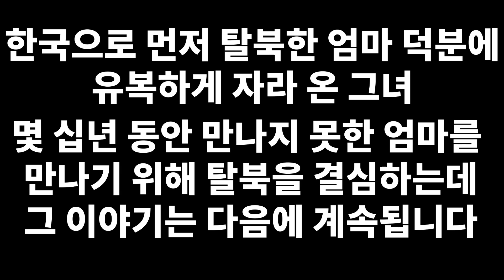[김미주_1부] 한국에서 엄마가 보내준 돈으로 떵떵거리며 살았던 북한여자! 북한과 직접통화!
📢BGM
✔️Track - Vexento - Tevo (Original Mix)